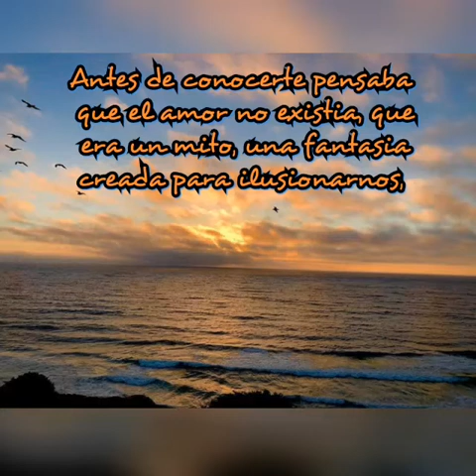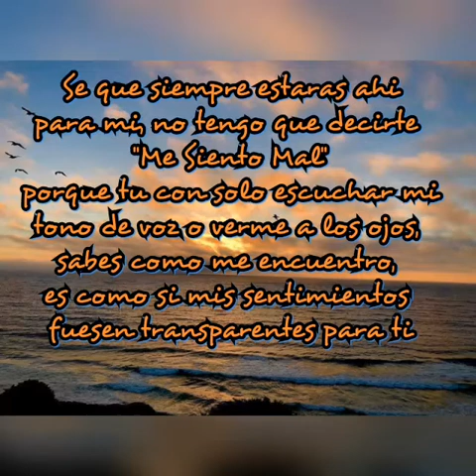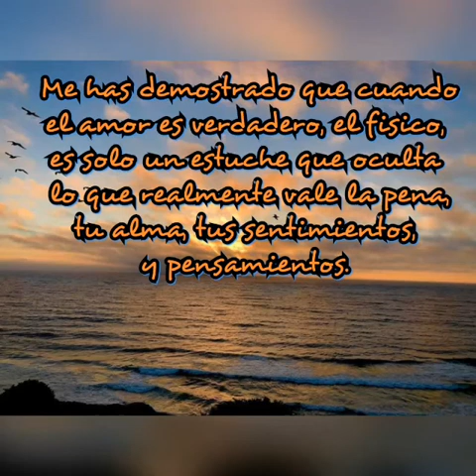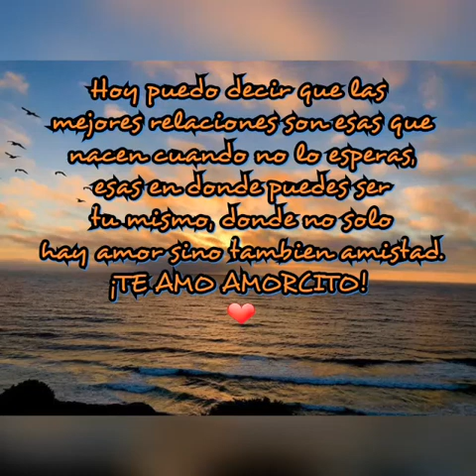Gracias ♡ Amorcito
Song - Gracias
Artist- Jose Pantoja